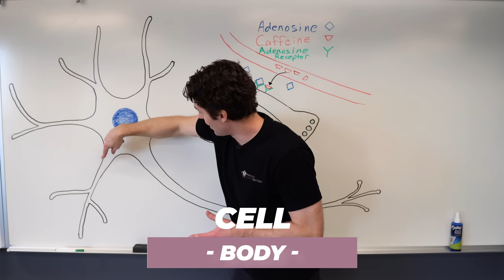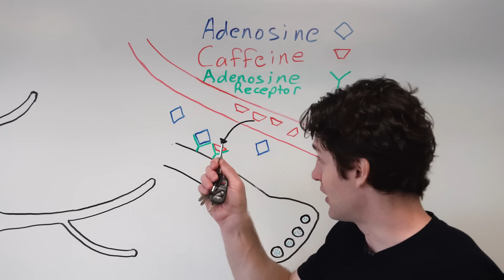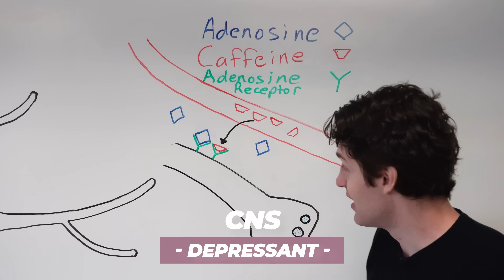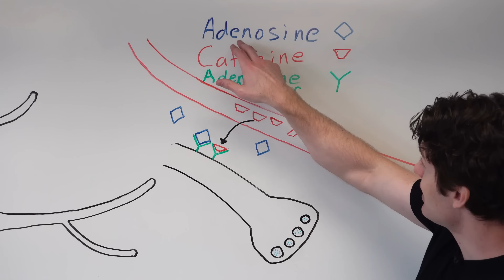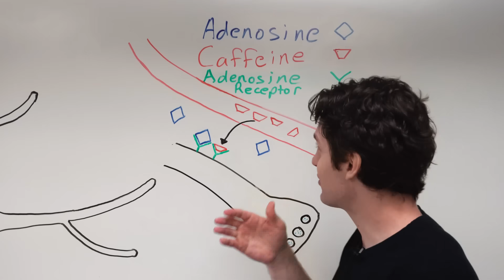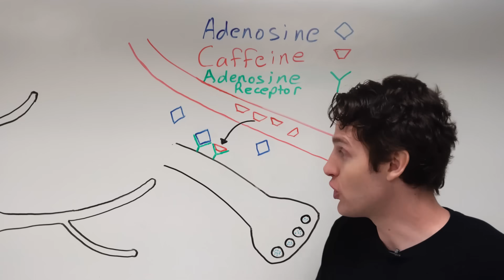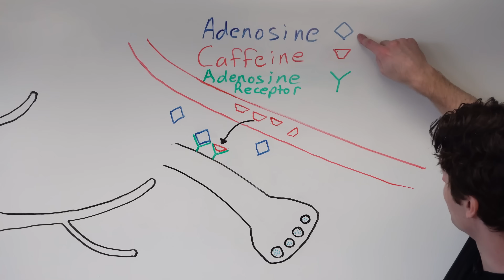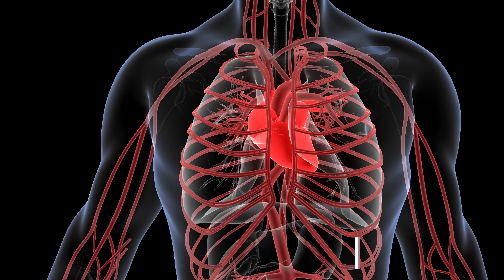Do You Know What Coffee Does to Your Brain? | Institute of Human Anatomy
Jonathan from the Institute of Human Anatomy shows what caffeine does to you, your brain and body. He discusses how caffeine - used by 90% of adults in the US - interacts with our bodies, its various effects both good and bad, safe amounts of caffeine and more.

The Institute of Human Anatomy is a private human cadaver laboratory that educates health, fitness, and medical professionals on human anatomy and physiology using human cadavers. Our mission is to teach as many people on the planet as possible about the anatomical wonder of the one thing we all carry 24/7 for our entire lives: our amazing bodies!

00:00 Intro 00:37 What is Caffeine
01:37 Caffeine and the human brain
 07:31 How Caffeine makes you feel alert
09:53 how much Caffeine is okay to drink
11:55 Side Effects of Caffeine